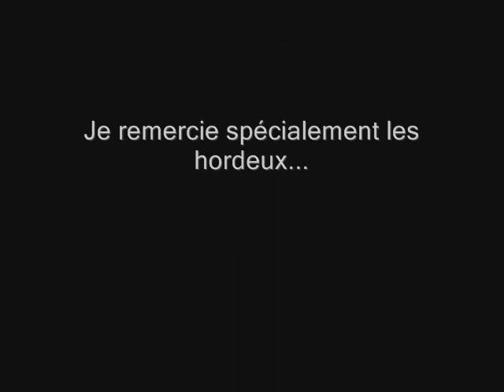Mage run.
Old movie - 2005 year.
I Found this video on warcraftmovies.